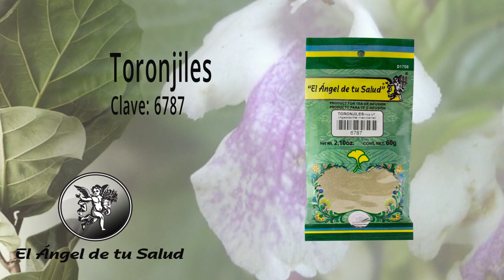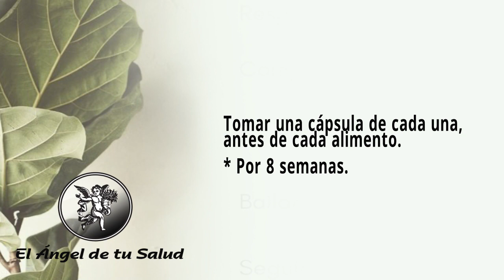CANSANCIO CAUSADO POR NTOXICACIÓN